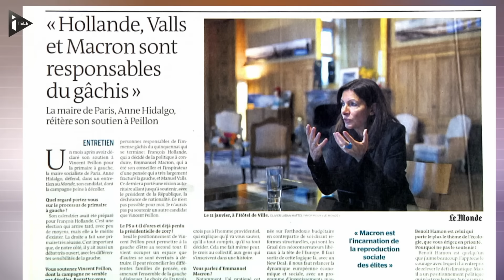Anne Hidalgo dénonce "l'immense gâchis du quinquennat"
Dans un entretien au Monde, la maire de Paris fait le bilan de la gauche au pouvoir et rend responsable François Hollande, Emmanuel Macron et Manuel Valls de, selon elle, "l'immense gâchis du quinquennat". La maire de Paris soutient le candidat Vincent Peillon et défend une certaine vision de la social-démocratie, que le gouvernement n'a pas su défendre.